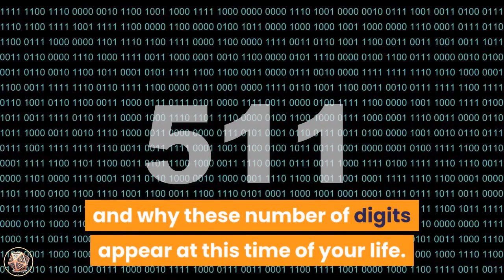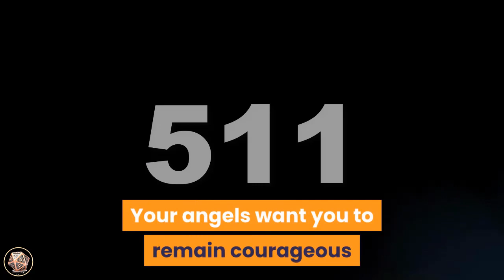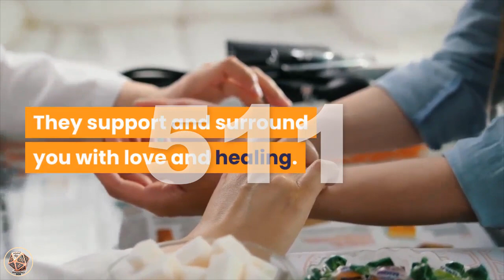Angel Number 511 Meaning | Seeing 511 | Numerology Box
Secrets of angel_number_511

Do you see 5 1 1? Please believe that you have been guided here to learn about the meaning of 5 1 1 angel number

Number 5 1 1 is a combination of the numbers 5, 1 and also the vibration of the karmic number 11 with the number 1 appearing twice.

Number 5 encourages us to be true to ourselves and live our lives accordingly, and resonates with personal freedom,

making positive life choices and important changes, variety and versatility, adaptability, resourcefulness, motivation and progress.

Number 1 adds its attributes of motivation, being positive, ambition, progress, inspiration, fulfilment and happiness.

 The karmic Master Number 11 signifies creativity to be used productively, and symbolizes the principles of spiritual awakening and development.

 The Master Number 11 tells us that to connect with our higher-selves and live our Divine life purpose and soul mission.

Angel Number 511 is an important message from your angels to do with auspicious changes and new beginnings in your life.

 These changes have come about through your intentions and actions to better your life and incorporate a more spiritual approach.

The angels encourage you to make those changes as per your soul’s promptings and intuitive urgings.

Angel Number 511 suggests that some karmic life changes are ahead of you, or are occurring in your life right now.

 Your angels want you to remain courageous and positive throughout these transitions.

 They support and surround you with love and healing.

When Angel Number 511 appears repeatedly it is a message that your intentions are manifesting rapidly

-  therefore, keep your thoughts and focus positive and optimistic.

 Maintain a positive attitude about the changes happening in your life.

Old and negative habits, patterns and beliefs are being replaced with new, more positive ones, and this attracts and manifests further positive energies and opportunities for you. Relax and go with the flow ...